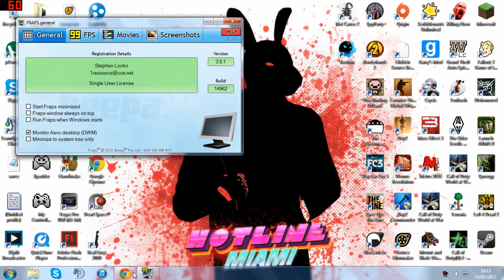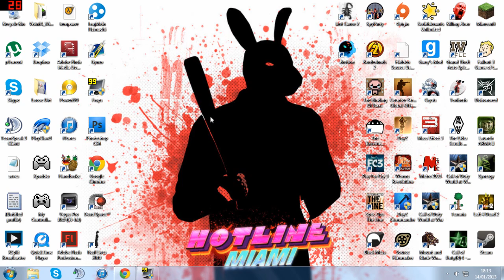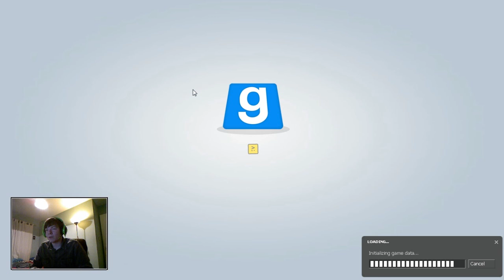Garrys Mod Kinect Tutorial